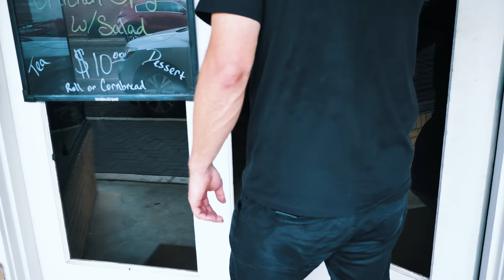RARE JEEP LAREDO & 3-WHEELERS FOUND IN LINDEN, TX!!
This week we went BACK to East, Texas through a monsoon to pick up a very rare 1980 Jeep Laredo, but we had no idea we would fall into a 3-Wheeler Haven - so naturally I had to buy some!